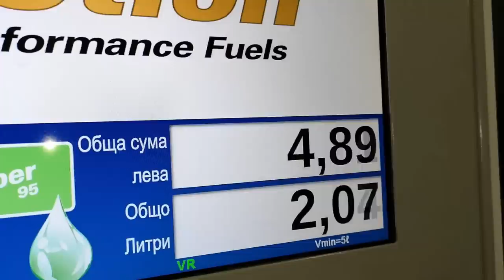Риболов на костур и бяла риба на Язовир Искър Beard CHALLANGE Има ли пъстърва на Панчарево Платеното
Предизвикателство ОБРЪСНИ СИ БРАДАТА. Риболов на трудни костури и ползване на хитрини и различни монтажи.
Колеги хвана големи бели риби на язовир Искър на райския залив! Ще видите още пусната ли е пъстървата на Панчарево! Мухар скъсал кефалите в реката до Панчарево и още много интересни неща ще може да видите в клипа :)

Taкъмите, които ползвам са:
► ВЪДИЦИ: